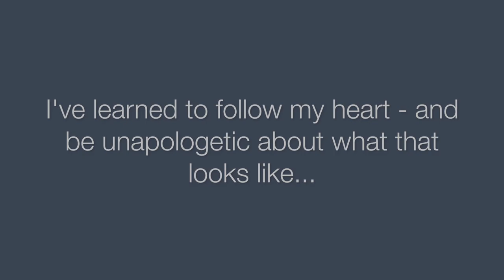My Coming out Story | Part 2